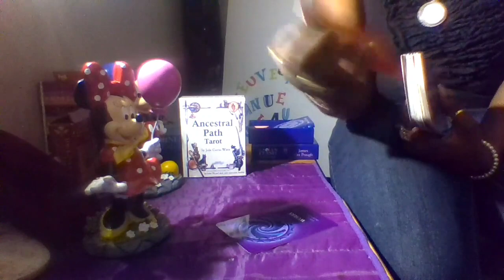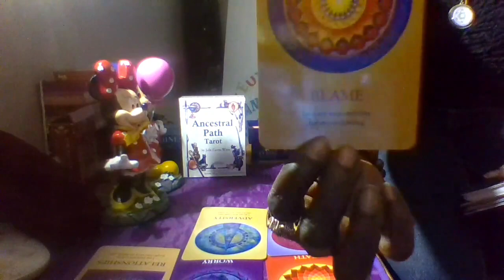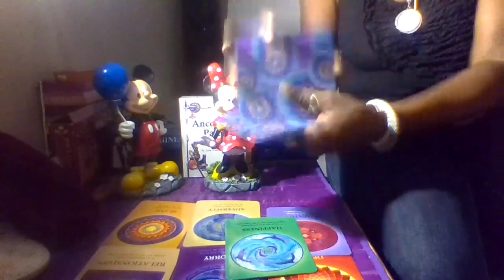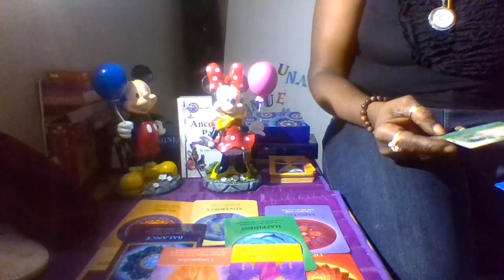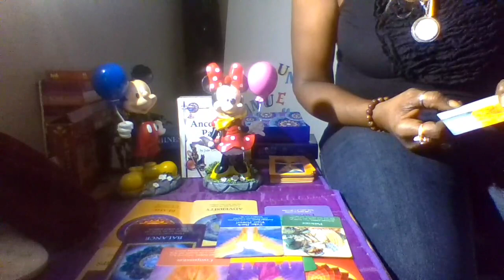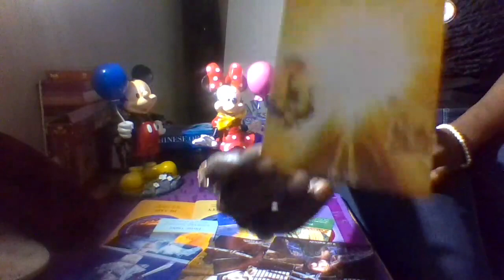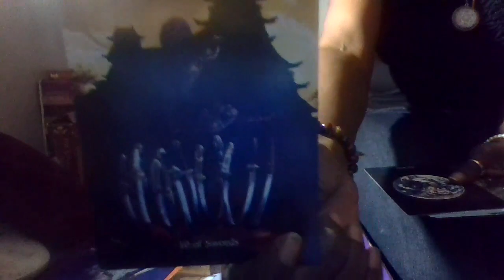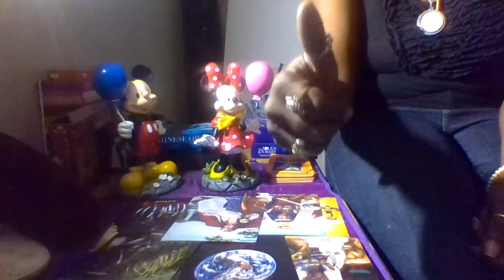Chinese Vedic and Astrology Part 2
This is the continuation of Chinese Vedic and Astrology Tarot Card Reading for the Soul Energy Reading, Part 2